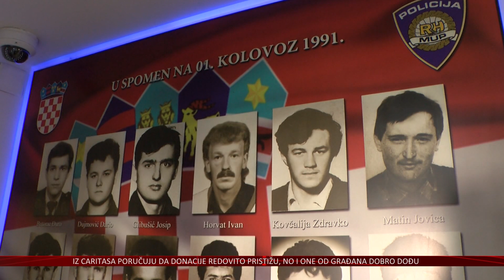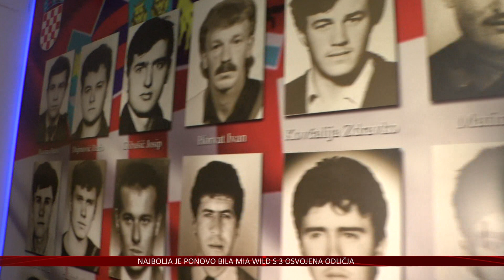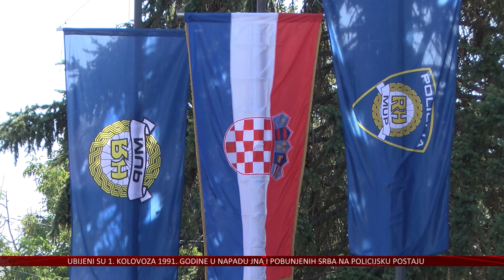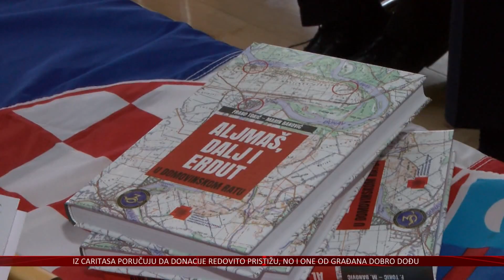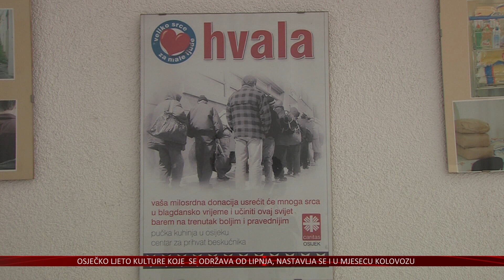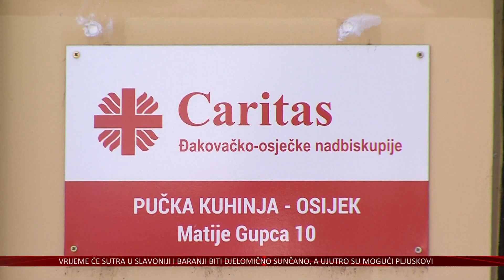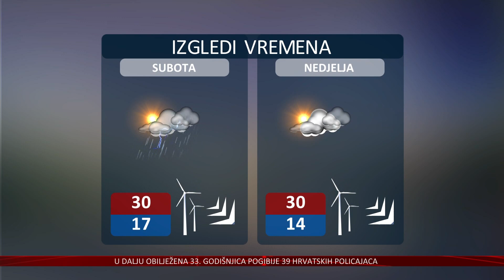01.08.2024. Vijesti Televizije Slavonije i Baranje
33 GODINE OD MASAKRA U DALJU
U NAPADU JNA I POBUNJENIH SRBA NA POLICIJSKU POSTAJU UBIJENO 39 POLICAJACA

PUČKA KUHINJA ZA NEKE I DALJE SPAS OD GLADI
U OSIJEKU DOSTATNI KAPACITETI I ZA NOVE KORISNIKE

ATLETSKI KLUB SLAVONIJA ŽITO BOGATIJI ZA 6 NOVIH MEDALJA S JUNIORSKOG PH
NAJBOLJA PONOVNO MIA WILD S 3 OSVOJENA ODLIČJA